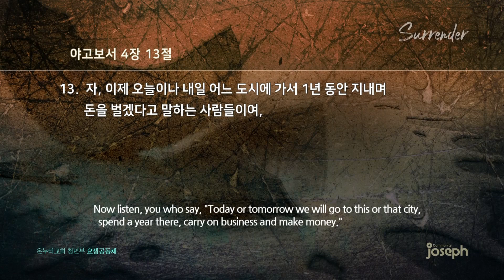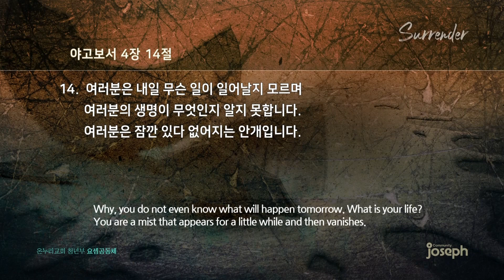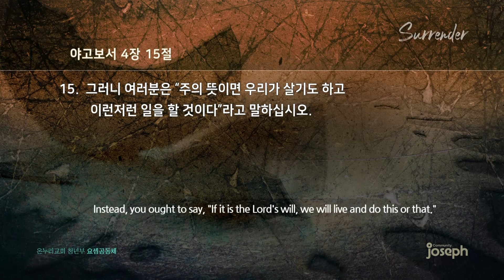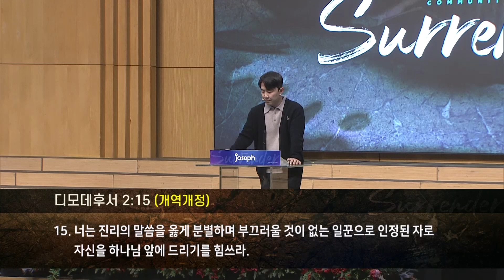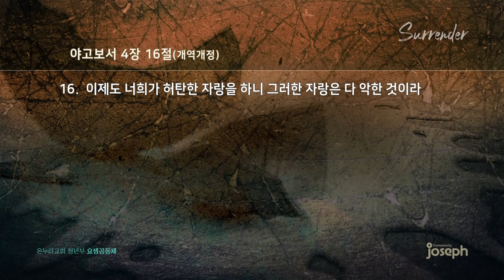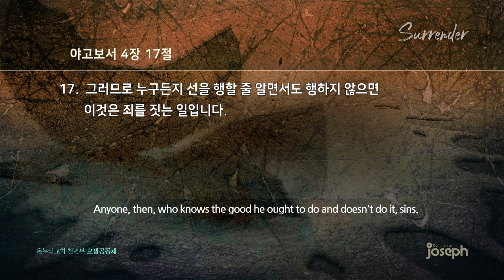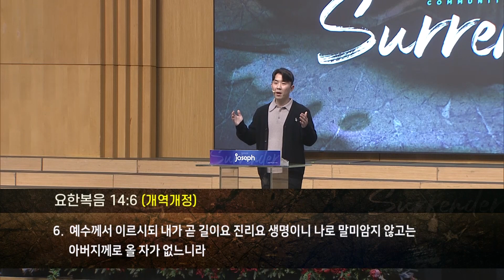"안개처럼 사라질 때가 오기 전에" | 야고보서 4장 13 ~ 17절 - 2023년 12월 30일 온누리교회 요셉청년부 | 최대흥 목사 설교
- 설교자 : 최대흥 목사
- 본문 : 야고보서 4장 13~17절
- 제목 : 안개처럼 사라질 때가 오기 전에

 / 온누리교회요셉청년부
▶ 온누리교회 요셉공동체 주보

십일조헌금 : 하나은행 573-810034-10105
주일헌금 : 하나은행 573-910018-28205
감사헌금 : 하나은행 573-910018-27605
해외선교 헌금 : 하나은행 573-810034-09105
비전헌금 : 하나은행 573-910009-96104

“온누리교회"
CCLI Streaming License #116212